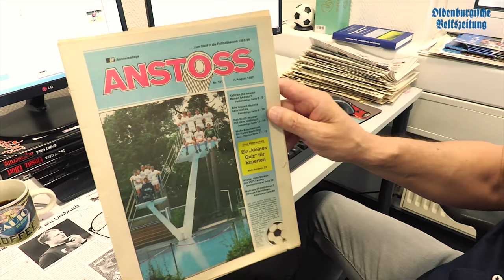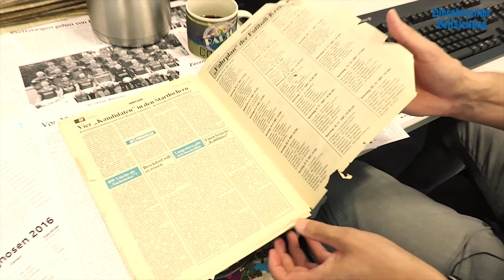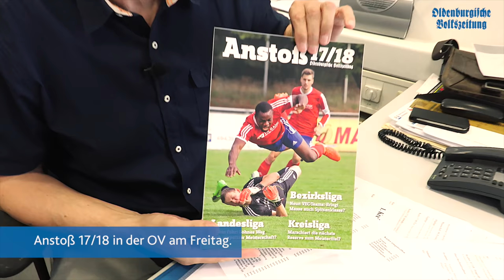OV-Wochenschau 03.08.17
Warum Bürgermeister Helmut Gels auf einem Pausenhof in Vechta kickt und was ihr unter anderem dieses Wochenende unternehmen könnt, erfahrt ihr in unserer Video-Wochenschau.